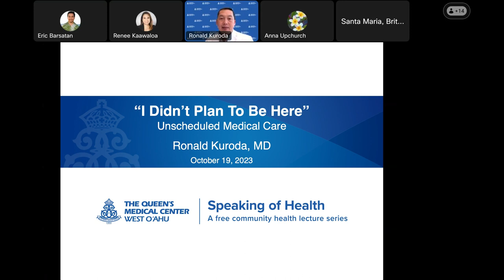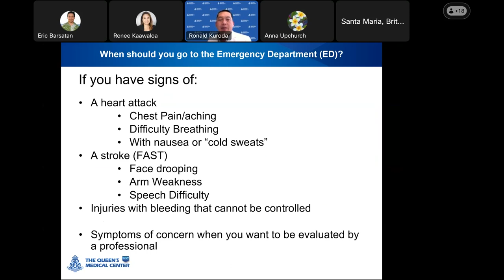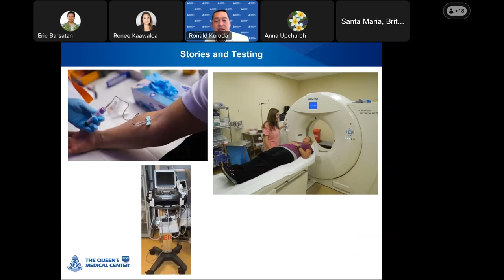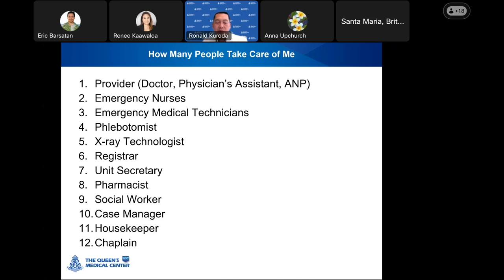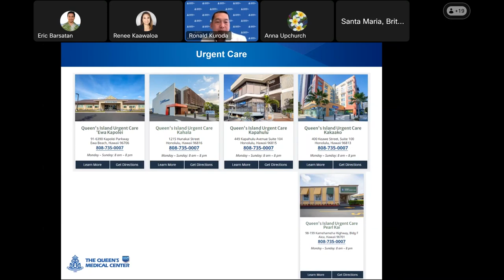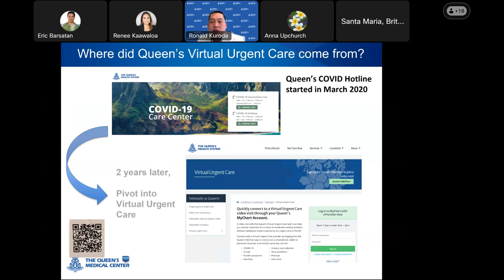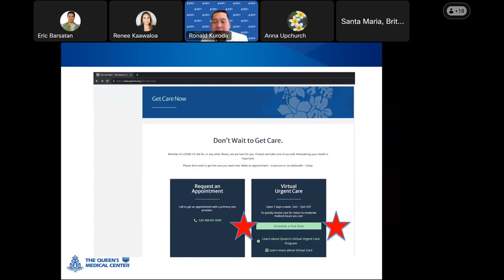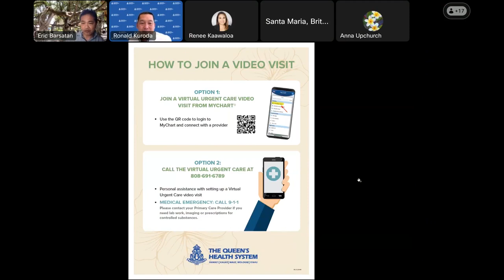Speaking of Health - October 2023: "I Didn't Plan To Be Here" Unscheduled Medical Care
Ronald Kuroda, MD